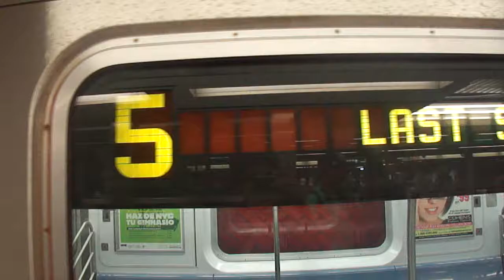SPECIAL:R142As on the 5 train Leaving Bowling Green!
There was a special G.O where the 4 and 5 switched some cars so a few sets of R142As on the 5 Line.